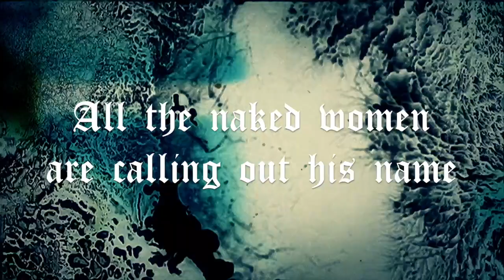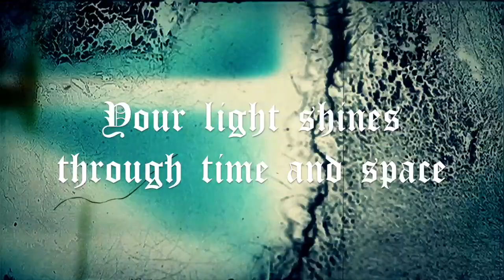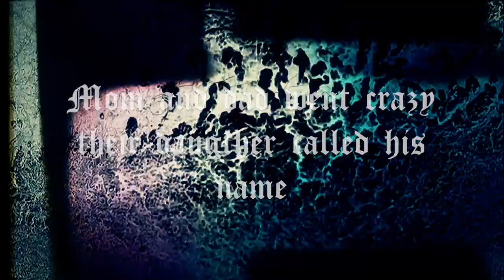Doom's Day - Master of the Witches (Official Lyric Video)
The official lyric video for the track "Master of the Witches" from DOOM'S DAY's full-length album, BAPHOMET coming out on 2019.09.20 through PRC MUSIC worldwide.

Recording, mixing and mastering: David Lizotte

Doom's Day is:

DooM - Vocals
Patrick Gauvin - Bass
Benoît Chapados - Rhythm Guitar
Yannick Gagné : Lead guitar
Dominique Verreault - Drums